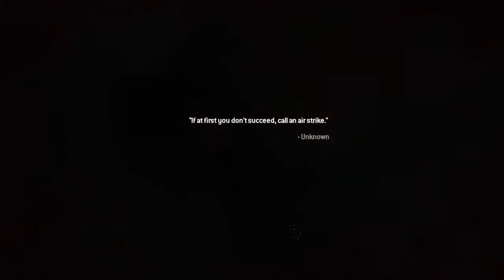Stay Frosty...(Call Of Duty: Modern Warfare 2 Campaign Remastered) Ep.3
Please flag/report any hate comments. We are here to have a good time.